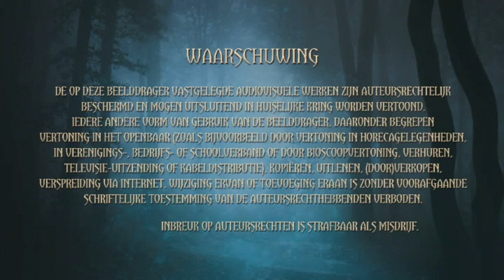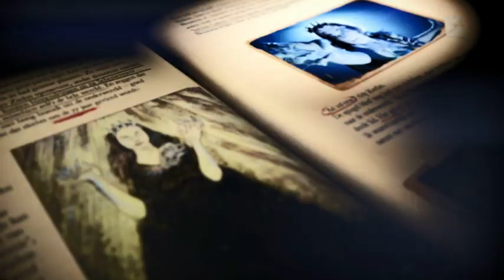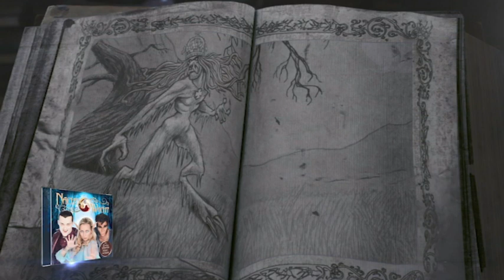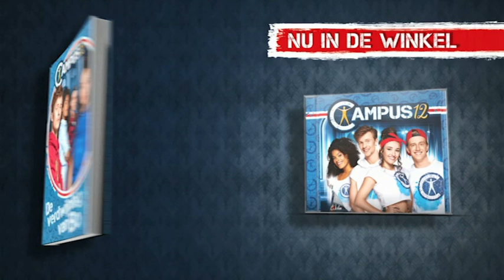Opening to Nachtwacht - De Poort Der Zielen (2019 Nederland en België DVD)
Order:
1. Studio 100 Logo (2006-)
2. Kijkwijzer: AL (serieus, het gaat heen en weer met AL naar 6 en dan terug naar AL.)
3. Waarschuwing Scherm
4. Nachtwacht: Encyclopedie Deel 4 Boek Trailer
5. Nachtwacht Merchandises Trailer
6. Studio 100 Verkleedpakjes Trailer
7. Nachtwacht CD Trailer
8. Campus 12: De Verdwijning van Bo Boek Trailer
9. DVD Menu